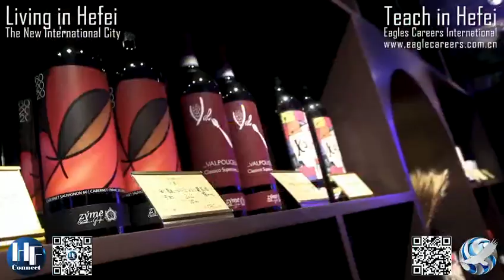Living in Hefei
Teach in Hefei and live a vibrant Expat lifestyle.

Qualifications
Experienced teachers required for government schools and universities.

New college or university graduates with TESL or CELTA for training schools.

Note
Graduates and teachers must have studied in AUS, NZ, CAN, USA, UK or Sth Africa.